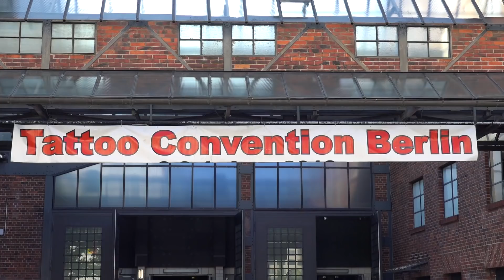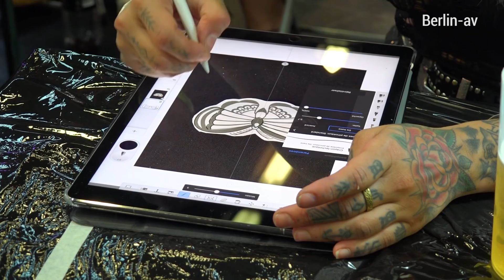28. Tattoo Convention Berlin 2018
Die 28. Tattoo Convention Berlin fand wieder bei gewohnt heißem Sommerwetter in der Arena Treptow in Berlin statt. Über 350 Künstler präsentierten ihre Arbeiten. Ein großes Rahmenprogramm bot für jeden Geschmack etwas. Wir trafen unter anderen Tattoomodel Makani Terror, Magneto und Billie Jean Gumpertz. Viel Spass bei unseren Eindrücken von der Convention.

Das Tattoo auf dem Thumbnail zu unserem Video ist von Mirel Tattoo
Live acts zum Schluss des Videos: The Sideshow Rambo – Jussi Paradise
und Zora van der Blast